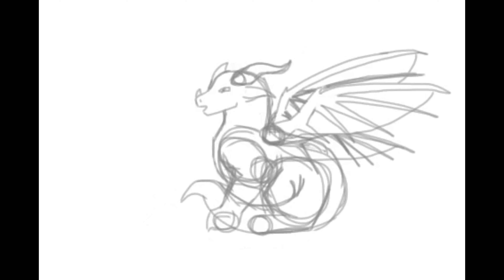Animation WIPs, Tests, and Animatic WIPs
A li'l video I threw together quickly XD

2nd WIP script and character design belongs to Tui T. Sutherland.
Last Animatic (+ illustration) character designs belong to Tui. T Sutherland.

All animations and art done by me :)